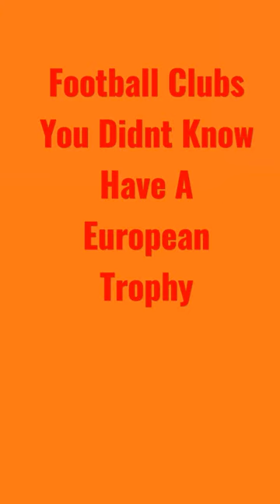Slovan Bratislava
Hey, if u found this you are going to pack Messi in your first fifa 23 pack